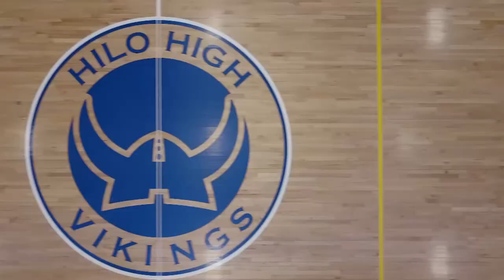04/19/2021 KVIKS TV Morning Bulletin